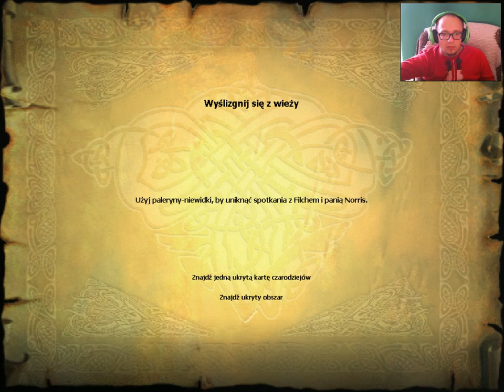Harry Potter i Kamień Filozoficzny #6 - Po cichutkuuu